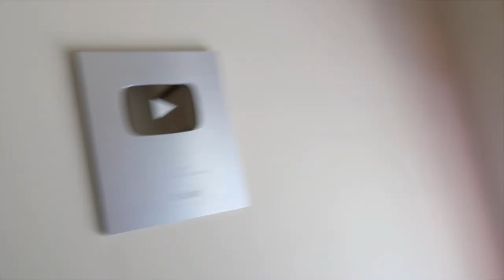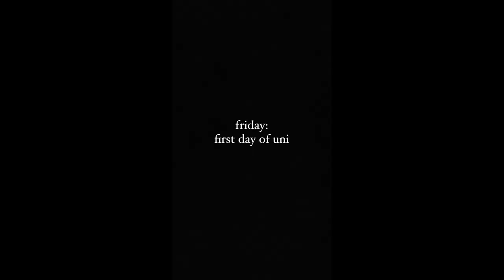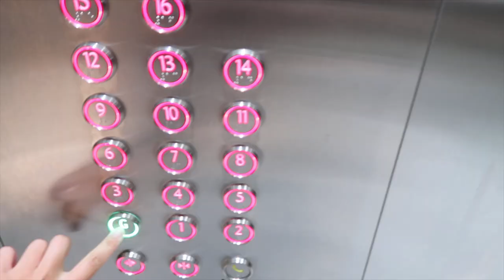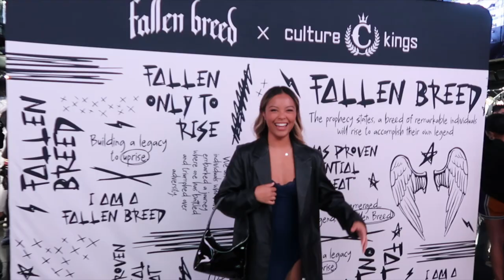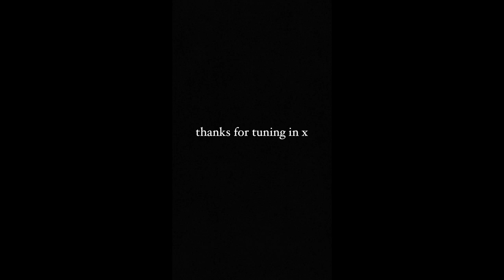VLOG | Who am I? Australian Idol, Culture Kings Event + Haul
Get to know me better and come to a few events on during a busy week!